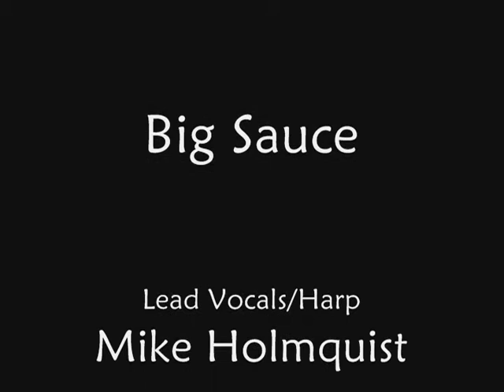Hey Girl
Big Sauce playing Hey Girl at the Kachina Caberet in Taos, New Mexico.